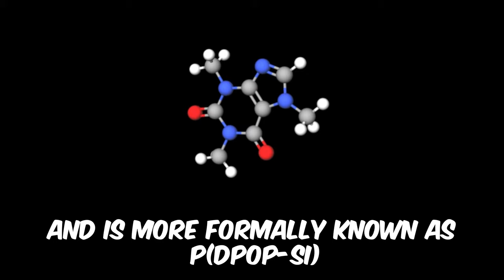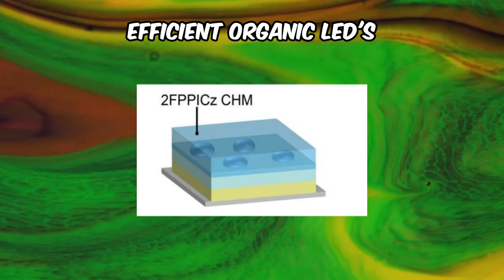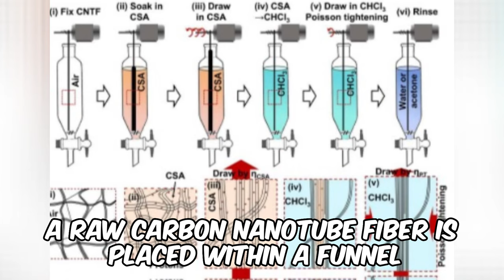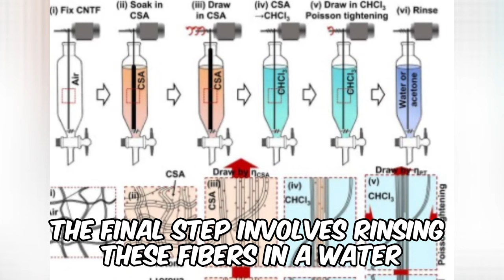How this glue lasts FOREVER! Here's how it works!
Buckle up folks, because we've got some exciting news in the world of science! Three groundbreaking studies have recently been conducted, leading to advancements in sustainable plastics, organic LED technology, and carbon-nanotube fibers. First up, researchers from Sichuan University in China have created a reusable plastic glue that can withstand harsh environments and is even fireproof! Meanwhile, over in the Changchun Institute of Applied Chemistry, scientists have developed an organic LED film that blows conventional screens out of the water. And last but not least, researchers from Cambridge University have discovered a technique called "double-drawing" that beefs up the mechanical and thermal properties of carbon-nanotube fibers, putting them on par with commercial products like Kevlar and carbon fiber. These breakthroughs are opening up endless possibilities for sustainable materials, high-performing electronic technology, and stronger materials. Get ready for a wild ride, folks!